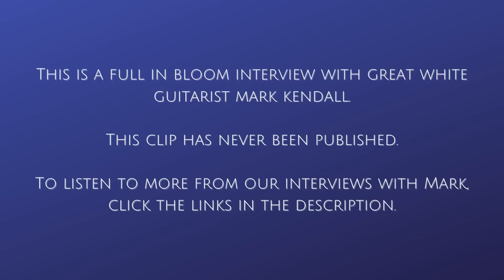Mark Kendall on David Lee Roth's Advice That Helped Great White Get Discovered - Michael Wagener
This is a full in bloom interview with Great White guitarist Mark Kendall.

Mark talks about what it was like recording Great White's major label debut album, Van Halen, and David Lee Roth.